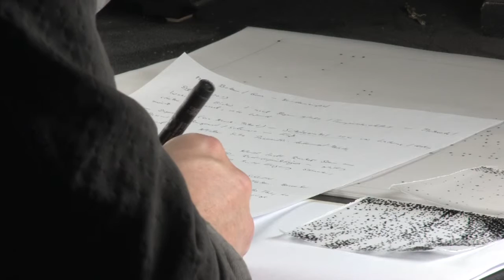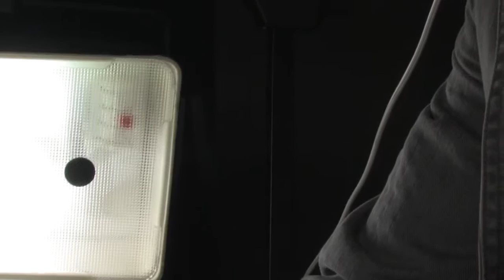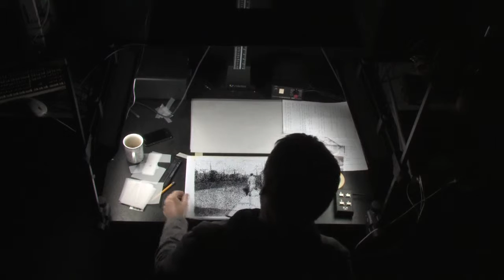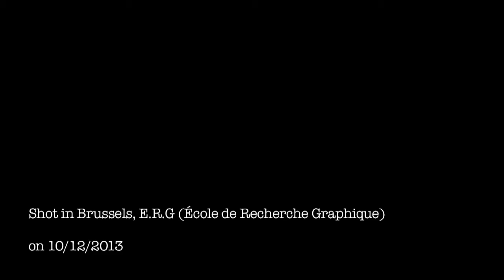Alexander Schellow at work - drawing